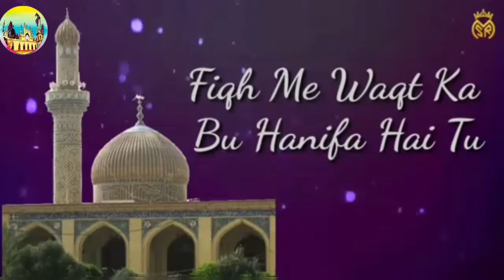FIQH ME WAKHT KA BU HANIFA HAI TU || STATUS || URSE RAZVI || ALHAJ MUHAMMED SADIQ RAZVI. MUMBAI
CREATED BY.  ANGUS JAMA MASJID AHLE SUNNAT.  2ND BAREILLY SHARIF.